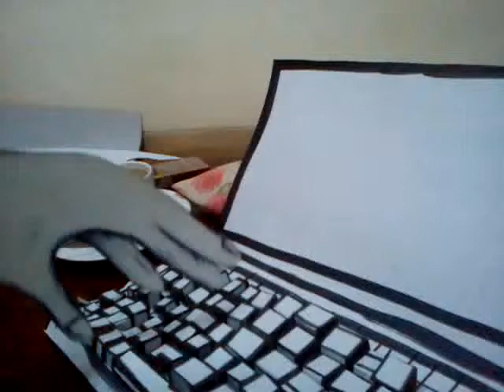Ketik ketik ketik